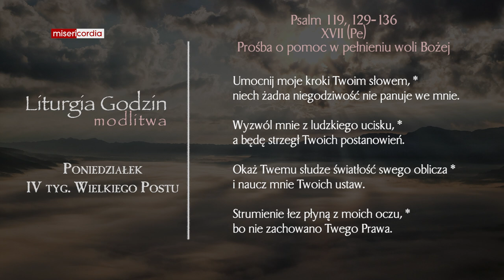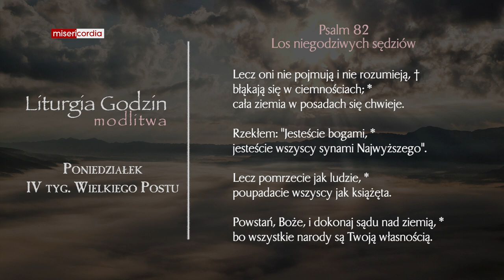Liturgia Godzin | Modlitwa Południowa | Poniedziałek, IV tyg. Wielkiego Postu